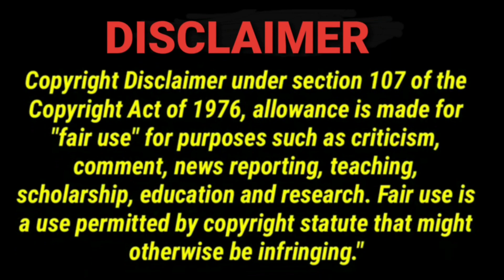[MEWGULF] gulf : because we are couple REACTION | Jethology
Check out this channel: @Chachaontrip

TharnTypeTheSeriesSS2 เกลียดนักมาเป็นที่รักกันซะดีๆ